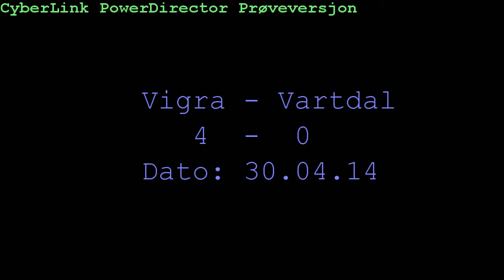Vigra - Vartdal 30.04.14, alle måla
Kamp på rota, 30.04.14. Resultat: 4-0.